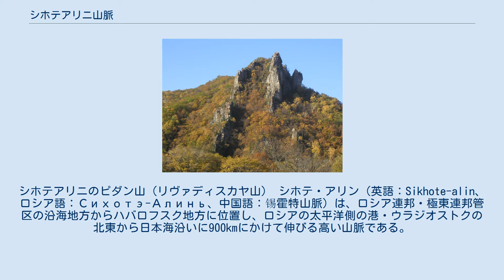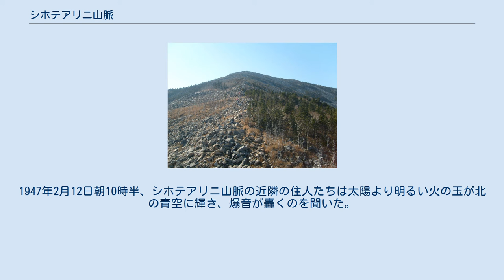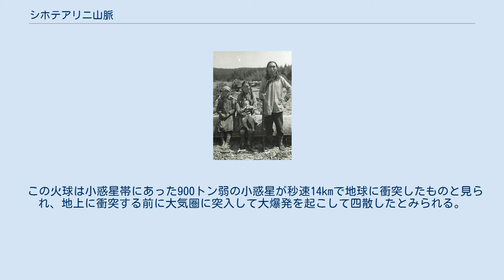シホテアリニ山脈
シホテアリニのピダン山（リヴァディスカヤ山） シホテ・アリン（英語：Sikhote-alin、ロシア語：Сихотэ-Алинь、中国語：锡霍特山脈）は、ロシア連邦・極東連邦管区の沿海地方からハバロフスク地方に位置し、ロシアの太平洋側の港・ウラジオストクの北東から日本海沿いに900kmにかけて伸びる高い山脈である。
この山脈がアムール川流域の中国やロシアに属する大平原を日本海から隔てている。
代表的な高い山はアニク山（標高1,933m）やトルドキ・ヤニ山（標高2,090m）である。
 ウデヘ人の家族（20世紀初頭の写真） この地はツングース系民族が多く活躍した土地だった。
粛慎や靺鞨などの民族がウスリー川の東で活動していたことが中国の歴史書に記され、彼らツングース系民族の建てた国家・渤海の東端はこの山脈の西半分にまで達していた。
ただし満州の平原部に比べるとシホテアリニ山脈のツングース系民族は国家を建てたりせず、狩猟生活をして満州族や漢民族、ロシア人と交易しながら暮らしていたようである。
 1860年の北京条約まではシホテアリニ山脈は清領であり、内興安嶺山脈または錫赫特山脈（現代中国語では錫霍特山脈）と呼ばれていた。
現在でもナナイ、ウデヘなどのツングース系民族が住むが、圧倒的多数はロシア人となっている。
 シホテアリニのアムールトラ シホテアリニ山脈は世界中でももっとも豊かでもっともユニークな温帯林を含んでいる。
厳寒の気候と人の立ち入らなかった歴史に守られて、タイガと亜熱帯の動植物の種族が交じり合った異色の温帯林が手付かずのまま残された。
この山脈では固有の植物種が多く育ち、典型的な北方のタイガの動物であるトナカイやヒグマたちと、元来熱帯の動物であったアムールトラやアムールヒョウ、ツキノワグマなどが共存している。
大シホテアリニ野生保護区とラゾ野生保護区はこれらの貴重な野生生物の保護のためにもうけられたものである。
2001年、ユネスコは山脈の分水嶺から日本海にかけて広がるシホテアリニ山脈中央部の森林地帯を、「コウライアイサやシマフクロウ、アムールトラなど絶滅危惧種が生存している」という重要性を指摘したうえで、世界遺産のうちの自然遺産に登録した。
 シホテアリニ山脈南部の秋の風景 シホテアリニ山脈の岩山の秋 1900年代、シベリア鉄道全通に先立ち東清鉄道がウラジオストクに伸びた際、シホテアリニ山脈は金など鉱物資源を探す人々がロシア各地から殺到する一種のゴールドラッシュの状態を呈した。
また、中国人や朝鮮人の農民が入植し原生林を切り払い、漢方薬の原料となる野生生物を狩り始めた。
このような時、1910年代から1920年代にかけて、ウラディミール・アルセーニエフ（1872年～1930年）によって広範囲に調査され、その探検はいくつかの書物、『デルスウ・ウザーラ』（ロシア語: Дерсу Узала、1923年）などに描かれた（黒澤明が1975年に日ソ合作で監督した映画『デルス・ウザーラ』の原作である）。
 シホテアリニ山脈で1947年に起こった小惑星の衝突がシホテアリニ隕石落下である。
1947年2月12日朝10時半、シホテアリニ山脈の近隣の住人たちは太陽より明るい火の玉が北の青空に輝き、爆音が轟くのを聞いた。
その光と音は半径300kmにわたって目撃され、その後多くの火の玉が飛行機雲のような雲の航跡を無数に空に残して地上に降ってくるのを見た。
 この火球は小惑星帯にあった900トン弱の小惑星が秒速14kmで地球に衝突したものと見られ、地上に衝突する前に大気圏に突入して大爆発を起こして四散したとみられる。
その爆発の中心地はウラジオストクの440km北東のシホテアリニ山脈山中にあるパセカ (Paseka) の村で、1.3平方kmの楕円形の地域に無数の隕石片やクレーターができているのが発見された。
最大のクレーターは直径26m、深さ6mだった。
最大の隕石標本は300kgであった。